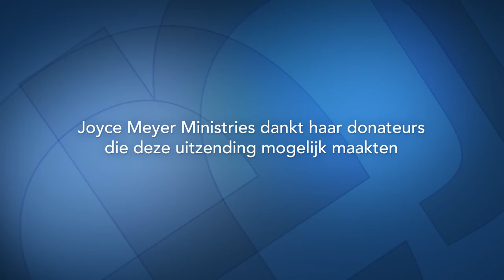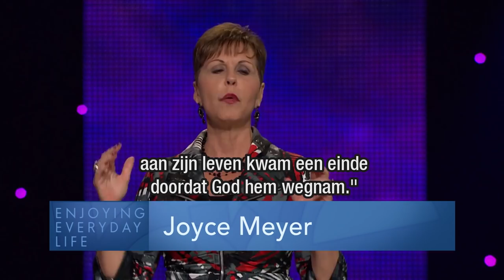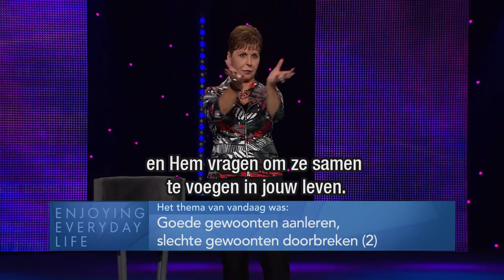Goede gewoonten aanleren, slechte gewoonten afbreken (2) – Joyce Meyer – God ontmoeten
Terwijl je bezig bent met het aanleren van nieuwe gewoonten, is het belangrijk om vertrouwen te blijven houden. Denk aan het goede wat je bereiken wilt en niet aan het slechte waar je los van wilt komen.